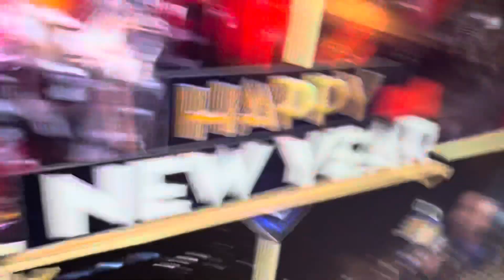2022 is Here